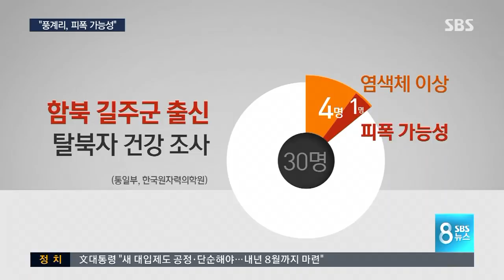풍계리 인근 탈북자 조사해보니 "피폭 가능성 있다" / SBS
북한이 지금까지 6차례 핵실험을 실시하면서 핵실험장 부근 주민들이 방사능 오염에 노출됐을 거라는 우려가 많았습니다. 통일부가 풍계리 인근에 거주하다 탈북한 30명을 조사했는데, 피폭 가능성이 있지만 단정할 수는 없다고 밝혔습니다.

안정식 북한 전문기자입니다.